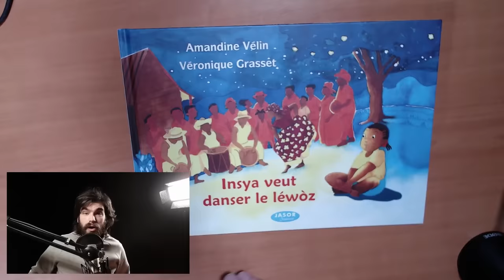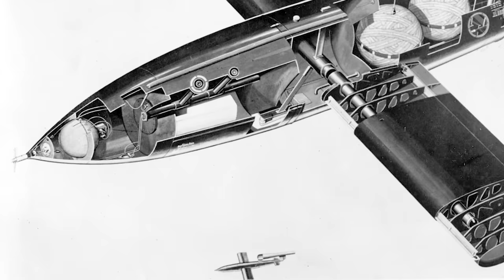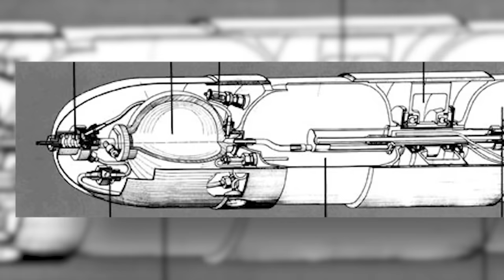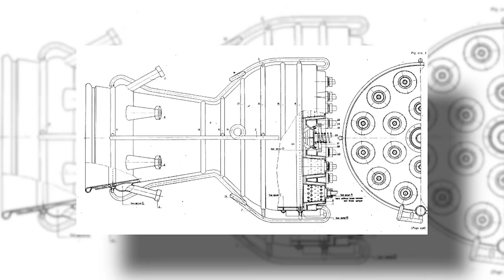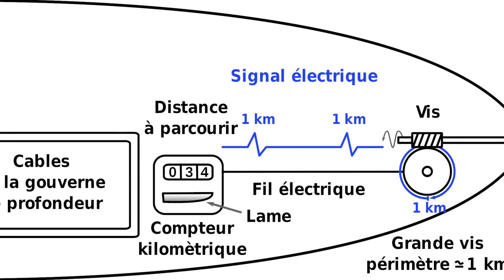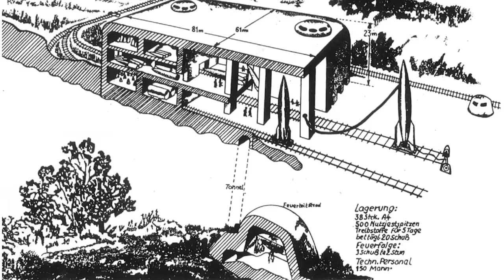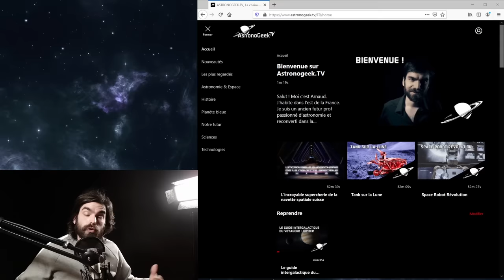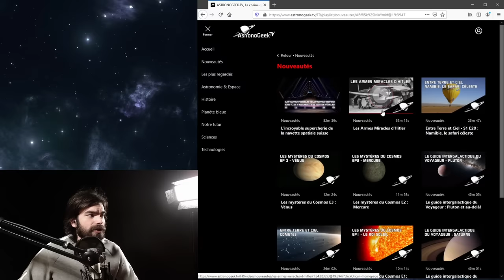🪐Les armes spatiales secrètes des Nazis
Pour m'écrire :
AstronoGeek
BP50125
57403 SARREBOURG CEDEX